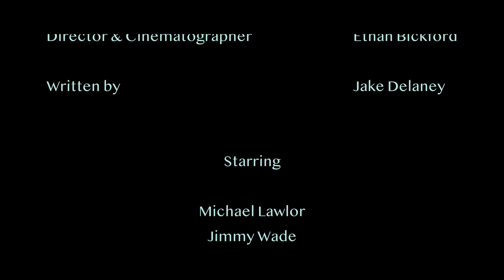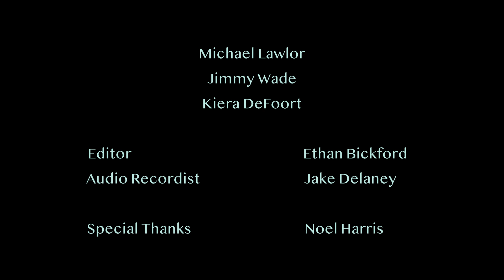The Last Christmas - Official Short Film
Directed by: Ethan Bickford
Written by: Jake Delaney
Starring: Michael Lawlor, Jimmy Wade, Kiera DeFoort

A Catching Amistad Production